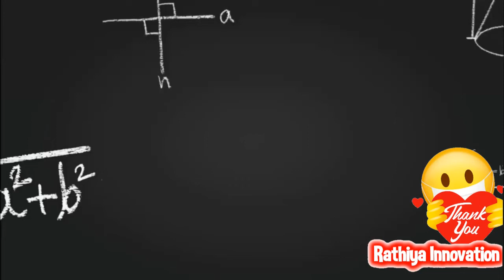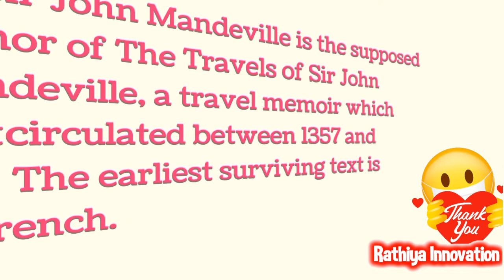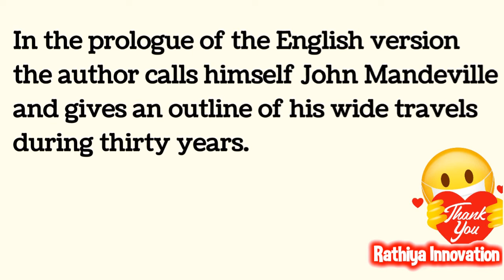John Mandeville Introduction in Tamil | British Literature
This video is about an introduction of John Mandeville in Tamil

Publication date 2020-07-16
Topics
Covid-19, Pandemic, Coronovirus, Short Stories